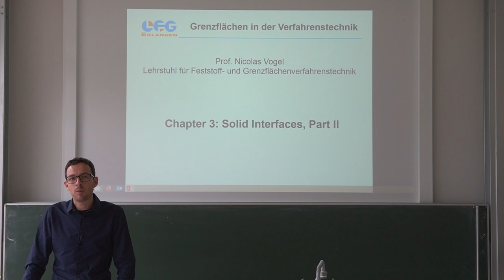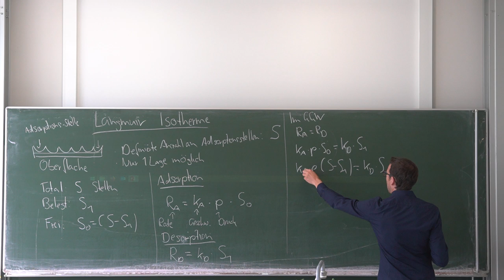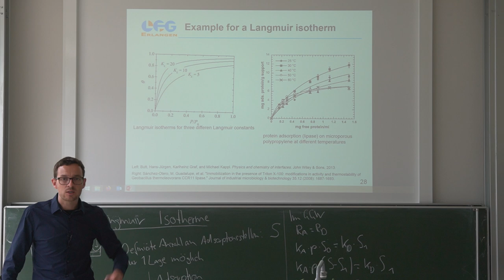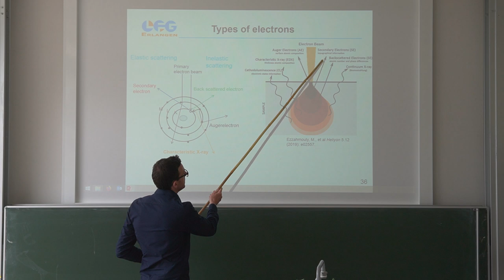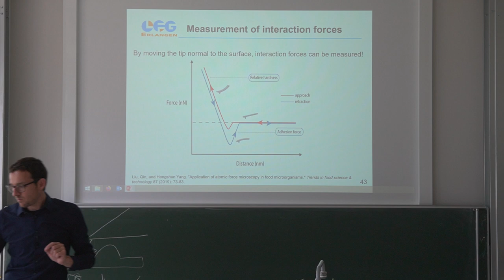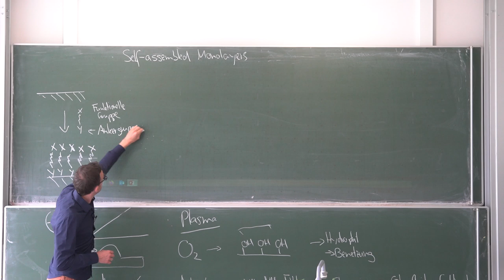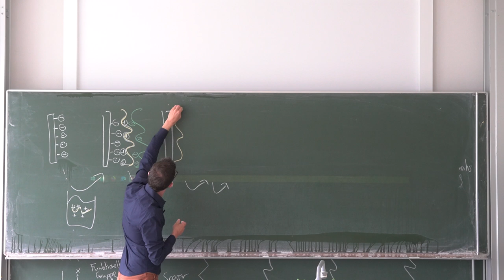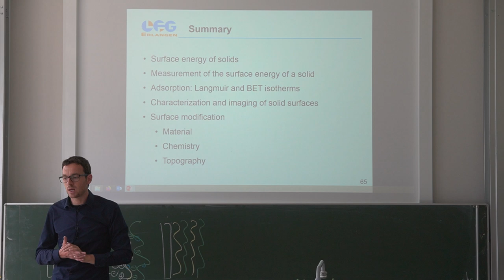Grenzflächen in der Verfahrenstechnik 06: Feste Grenzflächen II Charakterisierung,Funktionalisierung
Lecture by Nicolas Vogel. This course introduces colloid and interface sciences for science and engineering students in German language. Learn why you should care about interfaces and understand the scientific principles underlying interfacial phenomena in technology and daily life.

This lecture is the second partof the chapter on solid interfaces focusing on characterisation and functionalisation. Topics that are covered include:
Adsorption

Methods to characterize solid surfaces
Modification and functionalization:

Coatings
Self-assembled monolayers
Surface topography

Der Kurs beschäftigt sich mit den Grundlagen der Kolloid- und Grenzflächenwissenschaften und zeigt die wissenschaftlichen Prinzipien hinter einer Vielzahl an Phänomenen des Alltags und der Technologie. Der Kurs ist Teil des Bachelorstudiengangs Chemie- und Bioingenieurwesen an der Friedrich-Alexander Universität Erlangen-Nürnberg und wird von Prof. Nicolas Vogel gehalten.

Diese Vorlesungseinheit ist der zweiteTeil über feste Grenzflächen und beschäftigt sich mit der Charakterisierung und Funktionalisierung fester Oberflächen. Folgende Themen werden behandelt:
Adsorption

Charakterisierungsmethoden
Oberflächen Modifizierung und Funktionalisierung durch:
Beschichtungen
Selbstorganisierte Monolagen
Einstellung von Oberflächenrauhigkeit und Topographie